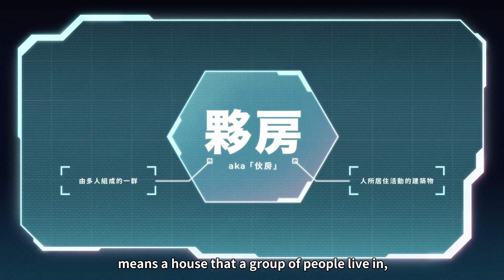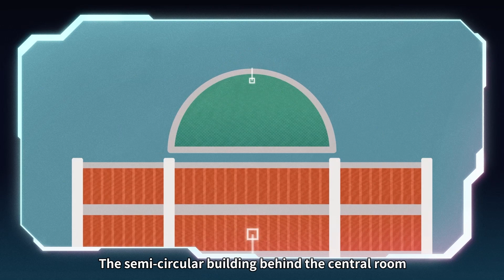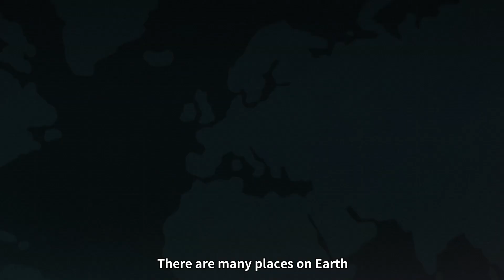What’s the Deal with Huofang? What’s the Point of Preserving Old Buildings?｜《HAHA HAKKA》S5 EP2(ENG)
When we first meet someone,
we generally ask,
or…“Dude, where’s your hood?”

Buta traditional Hakka person might ask
“Which ‘fang’（House） are you?”
Eh?
What exactly does this “fang”(House) mean?
And why do Hakka people ask about it?